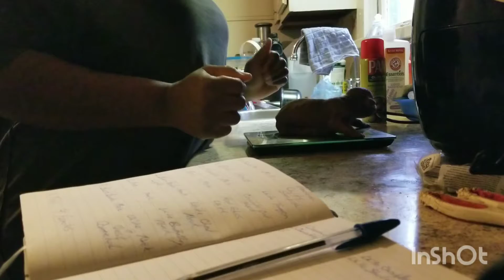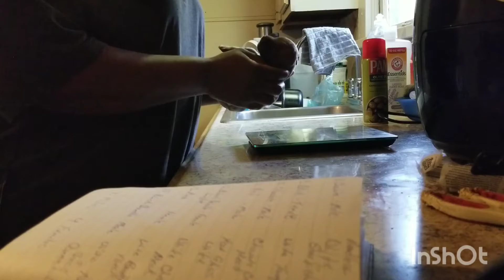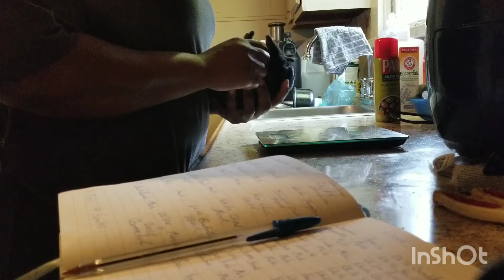XL American Bully PUPPIES!! 🐕1 Week PUPDate: 2022 Weigh-In⚖ ***SIRE REVEAL***💪🏿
In this video... you will see a 1 week update & weigh-in for our 2022 "KWANZAA LITTER"!! First whelping litter of the year... and boy did the sire stamp his head & chest on these pups! 🐕💪🏿⚖

@hotepkennels - Instagram, Facebook & Tik Tok